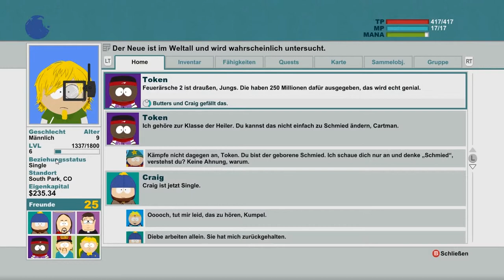South Park - Stick of Truth - #14 Anal-Sonden-Rätsel - Let's Play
Cartman und die Menschen verteidigen den Stab der Wahrheit gegen die finsteren Dunkelelfen.

Und mittendrin der Neue in South Park: elo. Und dieser soll die Wende bringen und das Zeitalter der Dunkelheit für die Menschheit beenden.

Also auf in dieses epische Abendteuer, voller politisch unkorrekter Witze. ;)